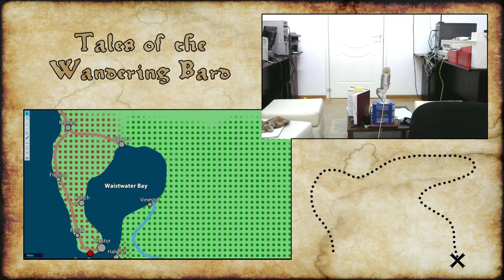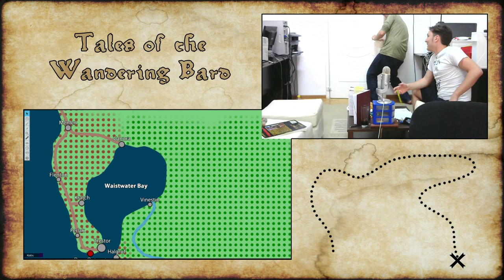Tales of the Wandering Bard(s): 03 - Romania